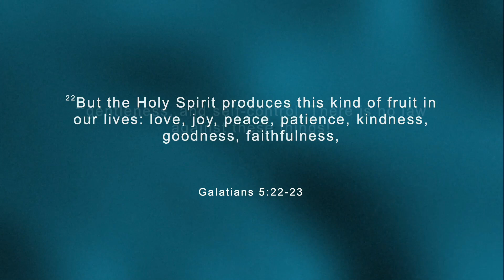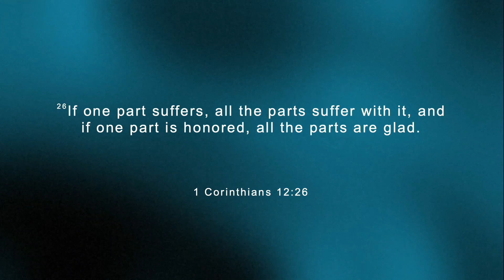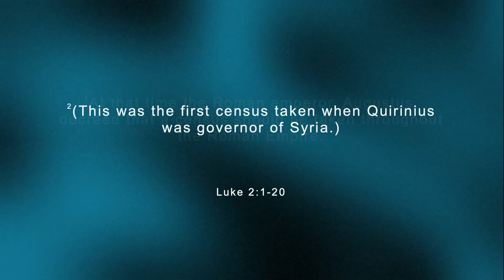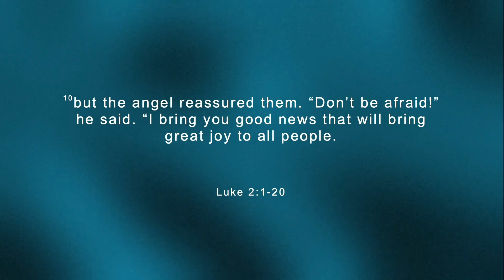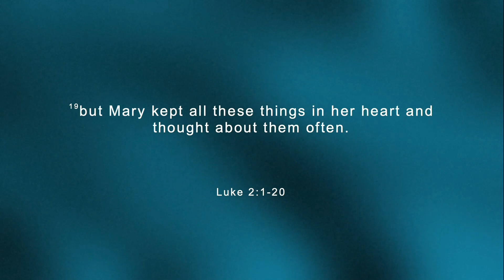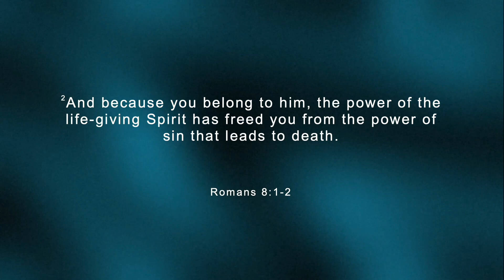JOY? | Lee Nordell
Lee shares a sermon about perspective and finding JOY!